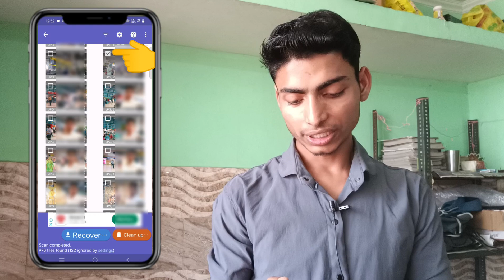How to recover delete photos & videos with original quality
Dosto aaj ki es video me apke liye batane bala hu ki permanent delete photos & videos ko recover karne ke bare me.

Technical jagdish
how to recovery delete video
how to recover photo
photo recovery
how to recover deleted videos
how to recover deleted videos from android
how to restore deleted pictures from android
how to recover delete photos on android phone
photo recovery
how to recover deleted photo in android
how to recover delete videos on android phone
restore deleted photo
data recovery
recover permanently deleted photos and videos
how to recover deleted videos on android
how to recover permanently deleted videos from android for free
how to recover deleted videos from android without root
how to recover permanently deleted videos on android
how to recover permanently deleted videos from phone
how to get back videos deleted from android
how to recover deleted videos from android phone
recover all deleted images in android phone
photo recovery without root
how to recover deleted photos in original quality
how to recover deleted videos from disk video recovery
how to restore permanently deleted videos from gallery